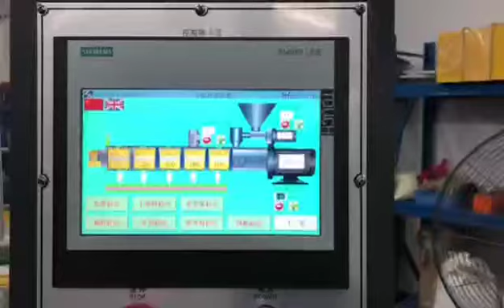Lab Twin Screw Plastic Extruder for Granules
The # twin-screw extruder is a machine consisting of two co-penetrating and self-cleaning identical screws which are mounted on shafts and rotate in the same direction in a fixed closed housing called “barrel” . The twin-screw extruders operate continuously with very short residence times.